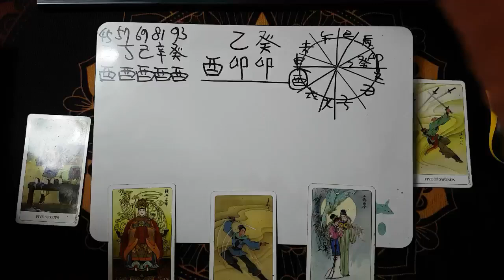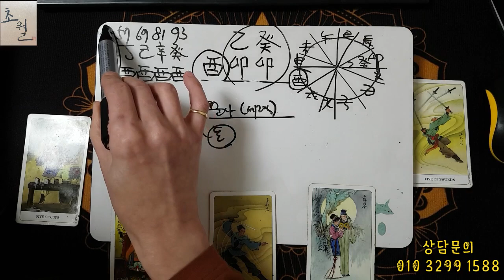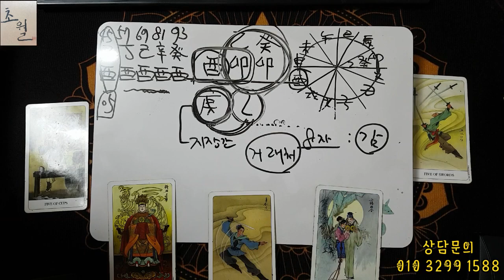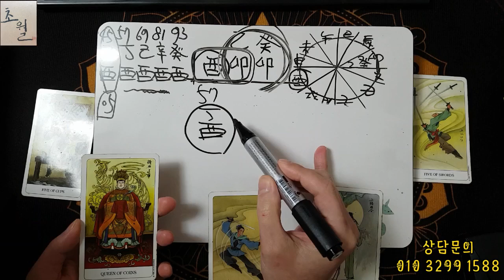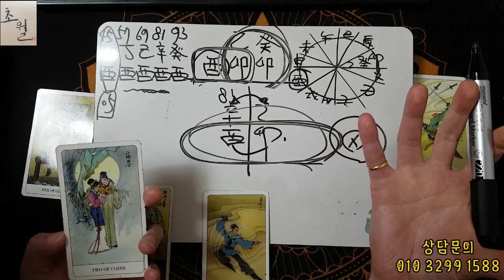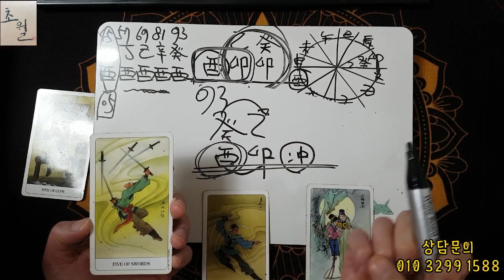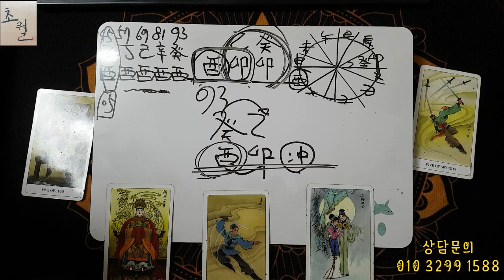[3월운세] 닭띠&酉 '절호의 찬스가 온다'